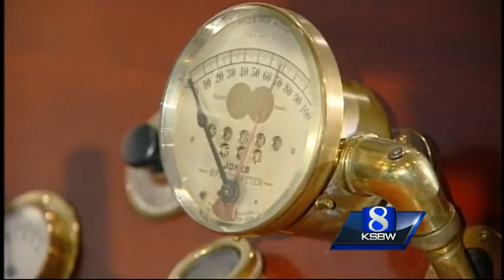Auction Action in Monterey